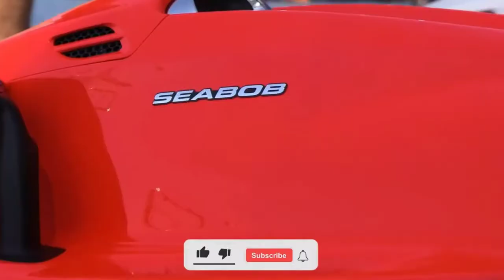Luxury lifestyle of billionaires | Billionaire lifestyle visualization | Lifestyle Motivation 34